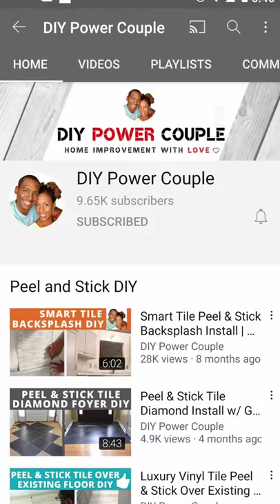Door Makeover - Short | DIY Power Couple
We share our surprise paint hack that made this an easy quick and budget-friendly DIY project.

Hope this video inspires your next Home improvement project! ‎@DIY Power Couple